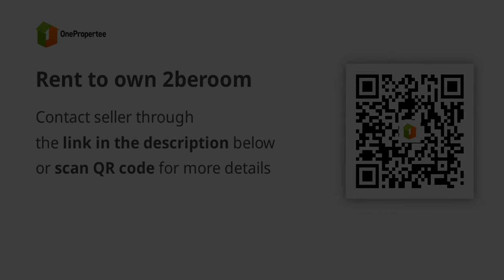Rent to own 2beroom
Condominium/Apartment Type: Residential Condominium
Number of Bedrooms: 2
Number of Bathrooms: 1
Unit Size in sqm: 51 sqm.